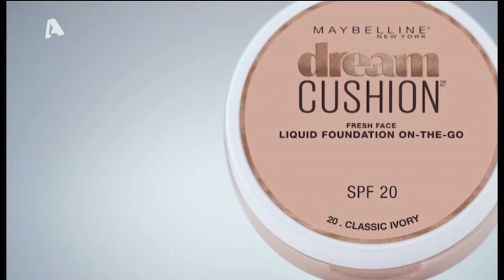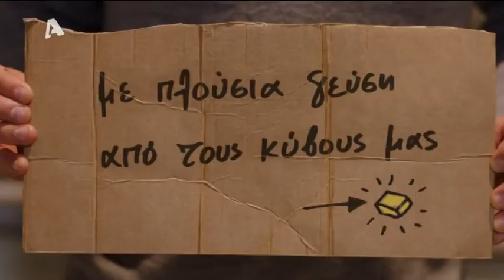Ελένη πέμπτη 9 Φεβρουαρίου 2017 4